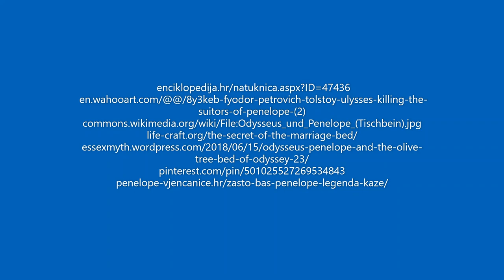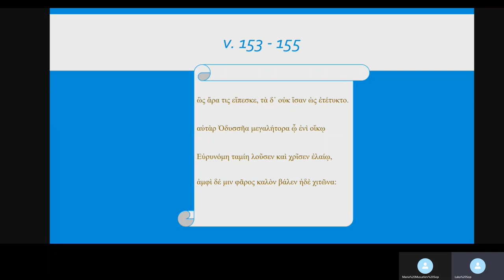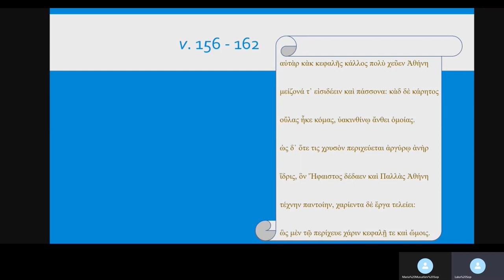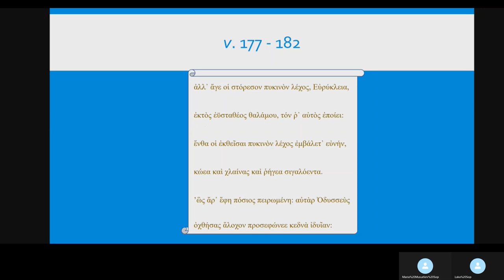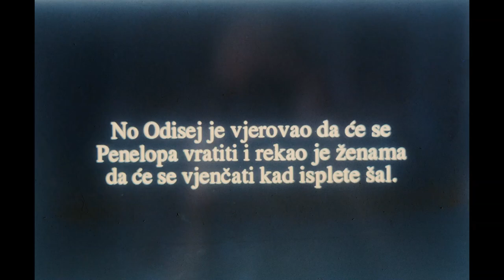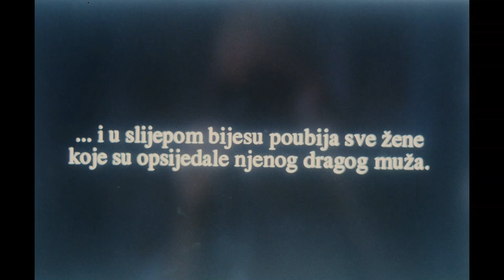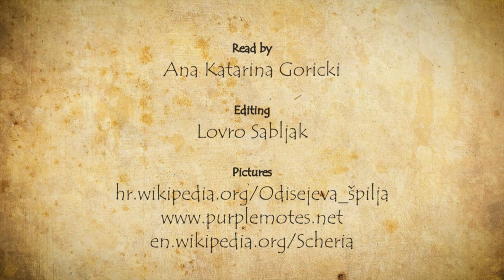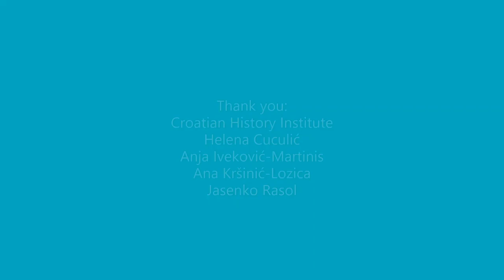Odyssey 'Round the World: Rhapsody 23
A reading of Rhapsody 23 of the Odyssey by students and faculty at the University of Zagreb. Participants include Neven Jovanović, Ružarijo Lukas, Petar Stjepan Soldo, Katarina Radić, Marta Kontić, Luka Šop, Nikola Sutarić, Josip Parat, Petra Matović, Teo Radić, Ana Katarina Gorički, and Veronika Kralj.

The video includes a combination of 10 video recordings and 3 slideshows. Each participant reads around 30 lines of Book 23 of the Odyssey. The video begins with Neven Jovanović reciting his own Croatian translation in 16-syllable verse (2020). In the subsequent sections, 3 other versions of the Odyssey are read: the original Greek, a Croatian translation by Tomo Maretić (1882), and a Latin translation by Brno Džamanjić (1777), all in dactylic hexameters. Participants were encouraged to include references to ancient Greece and/or Croatia in their videos. Together with popular sites and segments of daily life in the city of Zagreb (e.g. the lively Dolac market in the opening section), the video shows the painting Odysseus Killing the Suitors by Bela Čikoš-Sesija, held at the Croatian Institute of History in Zagreb, and a photo of the so-called Odysseus' Cave on the island of Mljet.